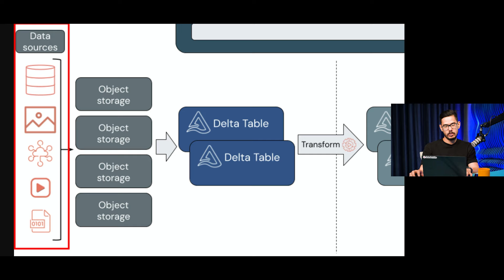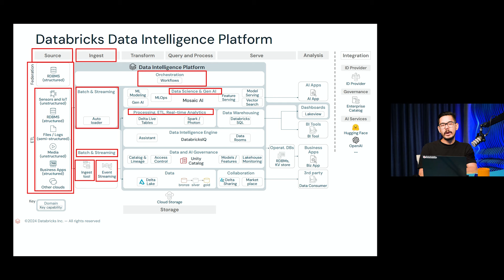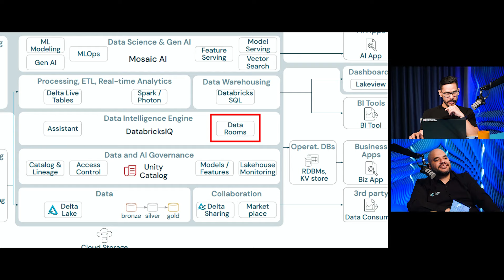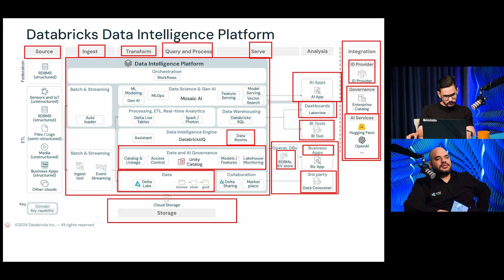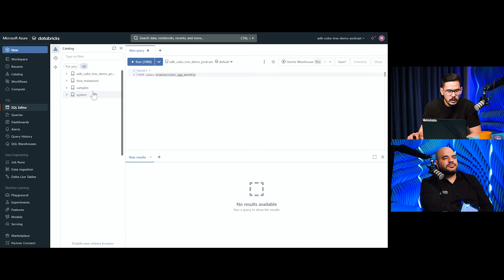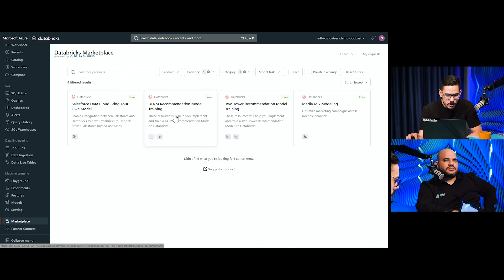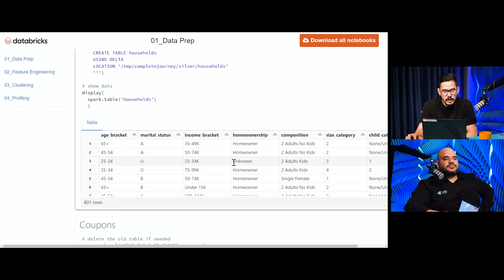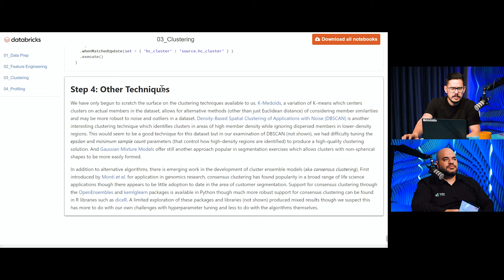CuboCast #21 - Nilton Kazuyuki Ueda | Bate-papo sobre Databricks